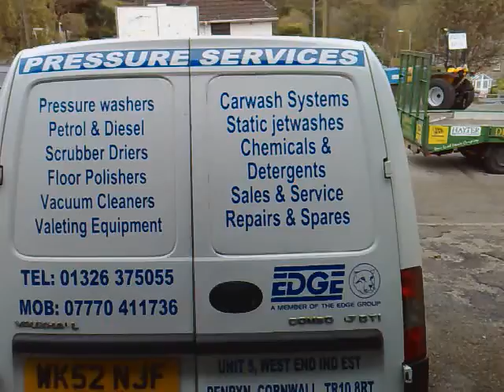Dr Karl Groover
A video of Karl Groover